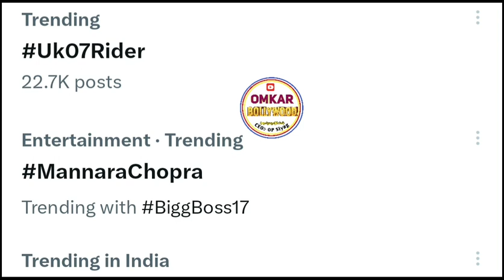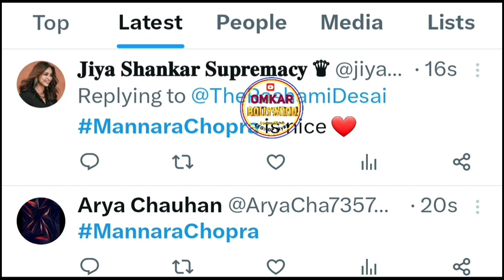UK 07 Rider And Mannara Chopra Trend On Twitter, Mannara Compare Manisha, Jiya Is Isha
Bigg Boss
Bigg Boss 17
Munawar Faruqui
Uk 07 Rider Anurag Dobhal
Ankita Lokhande And Vicky Jain
Aishwarya Sharma And Neil Bhatt
Isha Malviya
Salman Khan Bigg Boss 17
Bigg Boss 16 OTT 2
Munawar Faruqui v/s Anurag Dobhal
Priyanka Chopra's cousin Mannara Chopra
Jigna Vora
Sana Raees Khan
Rinku Dhavan
Firoza Khan
Sunny Aryaa Tahlka Prank
Navid Sole
Akshara Manav
Mannara Chopra
Abhishek Kumar
Aishwarya Sharma And Neil Bhat
Isha Malviya